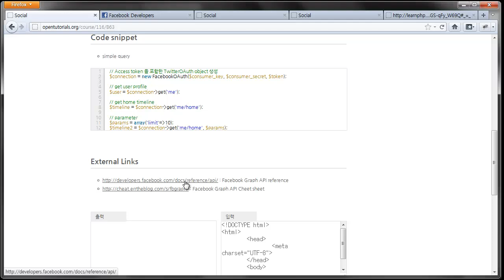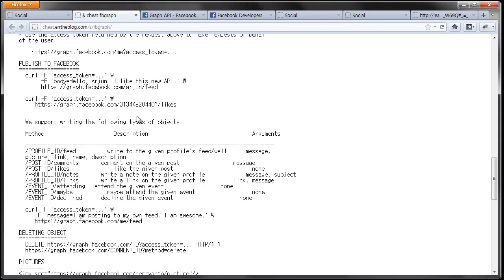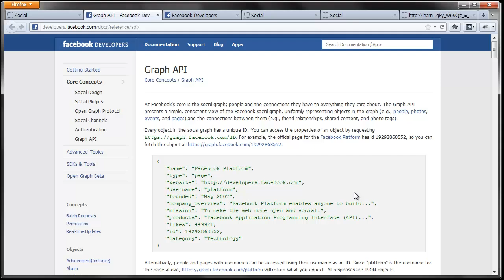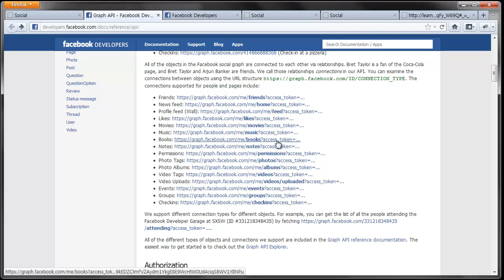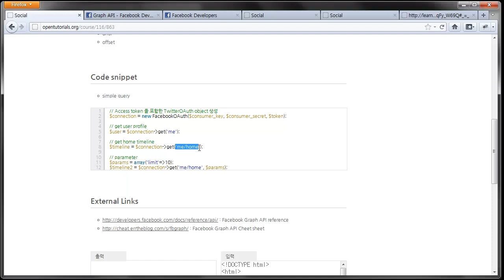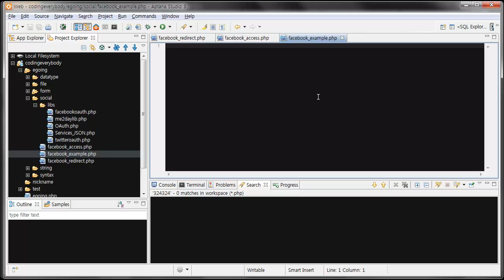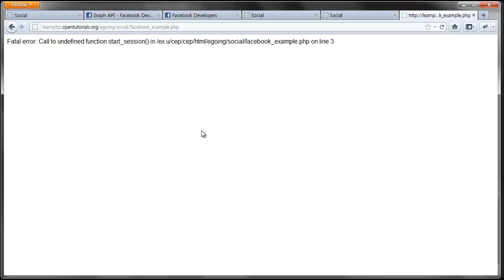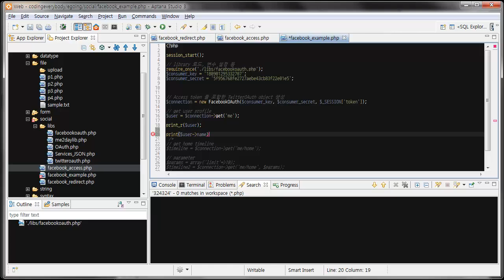소셜프로그래밍 - 페이스북 읽기1